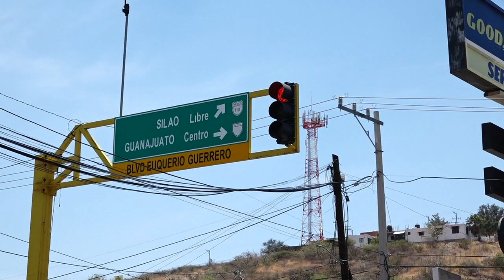Movilidad de vehículos y peatones en la zona sur crece sin medida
Crece la movilidad de vehículos y peatones en la ZonaSur de GuanajuatoCapital sin contemplar la infraestructura vial y peatonal para garantizar la seguridad de los guanajuatenses.